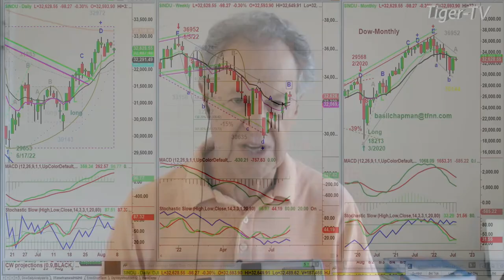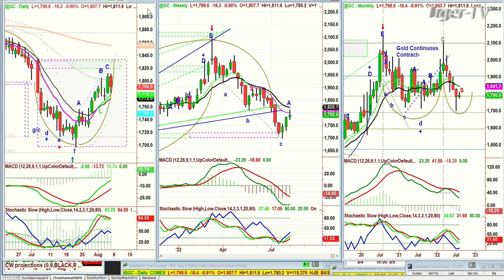August 5th, 10AM ET Market Update on TFNN - 2022